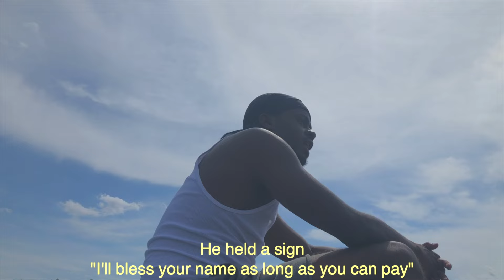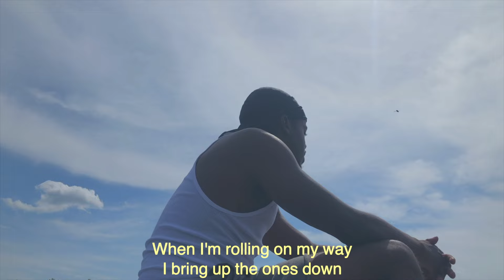ELIJAH Seabrook - Man Down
Official Music Video for Man Down by Elijah Seabrook